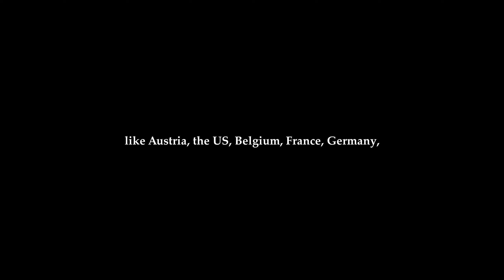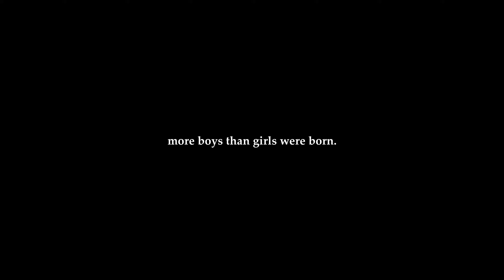Why after every war more boys than girls are being born ?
Did you know that after every major war, more boys than girls were born ?Why ?